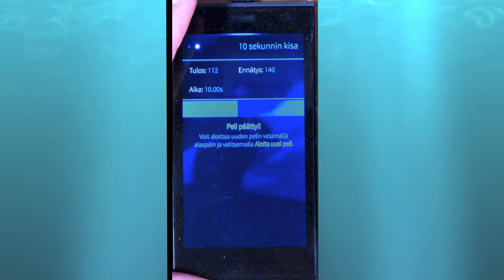Tap Race 0.1 Game Demo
Demonstration of Tap Race retro game version 0.1
Available for SailfishOS from OpenRepos.net and in Warehouse open repository client.